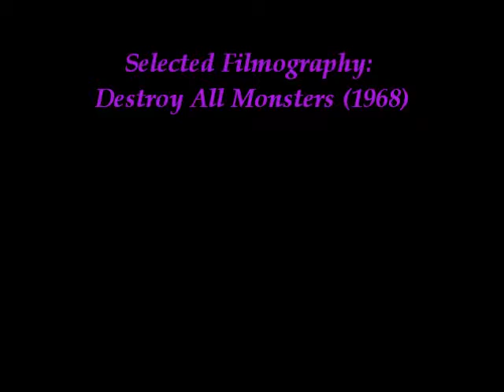Sexy Ladies of Godzilla No.6 Yukiko Kobayashi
Selected Filmography
Destroy All Monsters (1968)